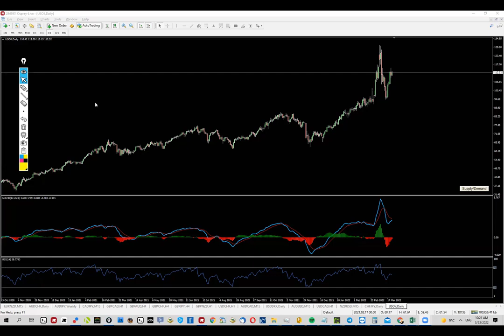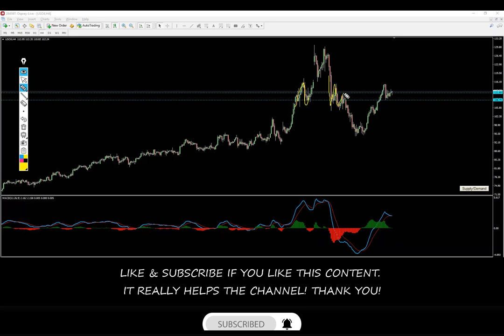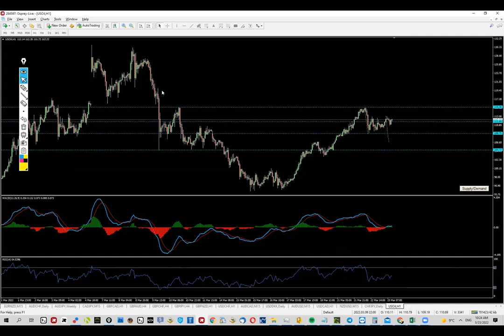Intraday Setup In Crude Oil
I'm a discretionary trader and algo developer. My trading method includes:
* fibonacci expansion/fibonacci retracement
* elliott waves analysis (with a slight twist)
* supply/demand zones
* volume analysis
* pivot points
* market structures
* correlations

If you relate to my trading style and would like to trade together check out the traders terminal website for more info.